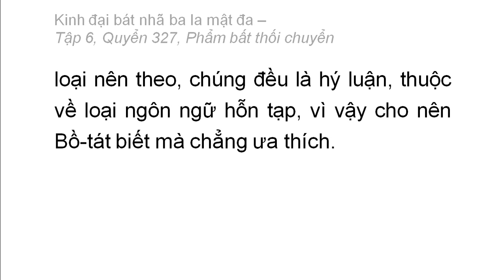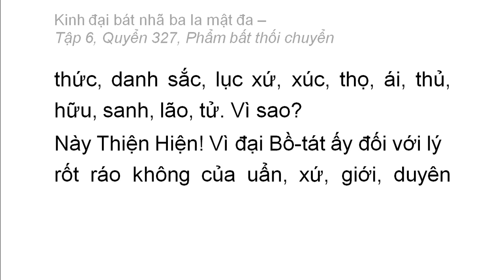Quyển 327: Kinh đại bát nhã ba la mật đa - Phẩm bất thối chuyển (rất hay) (327/600) (10)